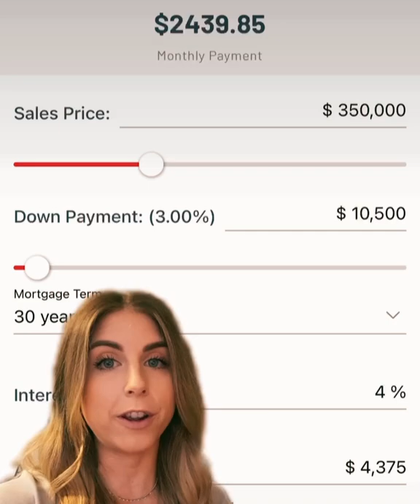Why You Shouldn’t be Scared to Bid a House Up!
Are you nervous about getting into a bidding war? ⬆️ It’s totally understandable! And this video is to explain why maybe, it’s not so scary after all. ☺️

**Please note that if you only plan to own the home for a couple of years, you are risking not gaining as much appreciation when you sell. However, this is usually the case. Luckily, homes have not decreased in price for the last 12 years, and are not expected to in the next 2. We do not have a crystal ball to see what the market will do. Don’t let that stop you from making a smart decision that is right for YOU in the present time. You will more than likely gain equity, and definitely not lose as much as you will renting. 💰